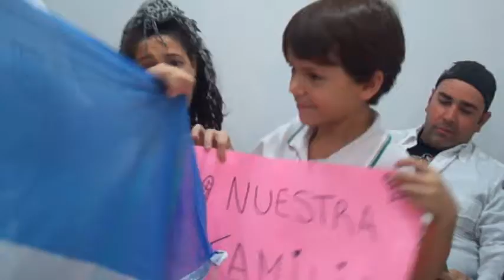clip la familia argentina 2013